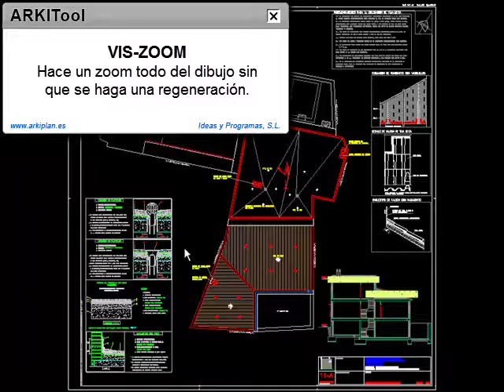ARKITool: VIS-ZOOM, Zoom todo sin regenerar el dibujo (AutoCAD,BricsCAD).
Paquete de utilidades ARKITool: Utilidad VIS-ZOOM. Zoom todo sin regenerar el dibujo
Hace un zoom todo del dibujo sin que se haga una regeneración.